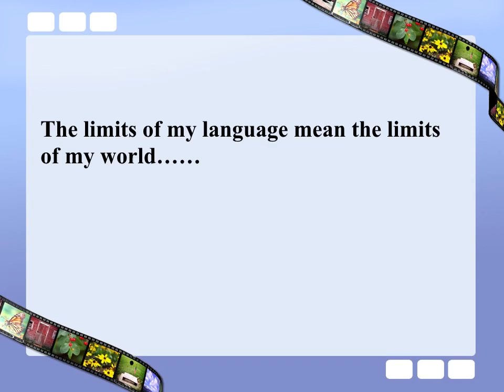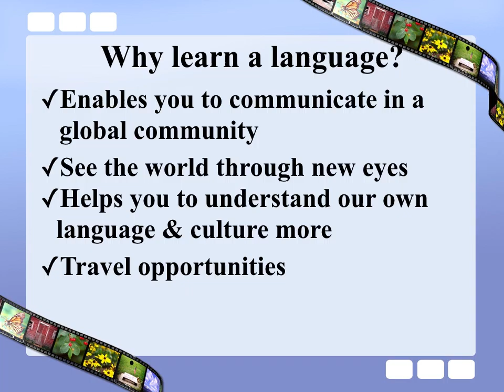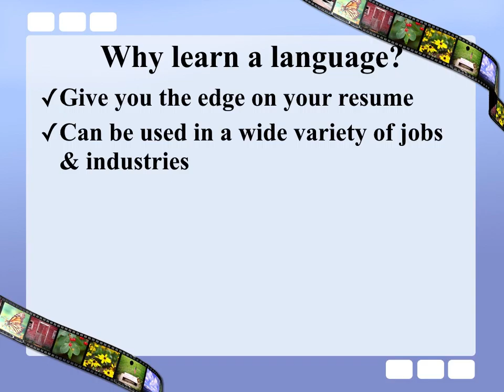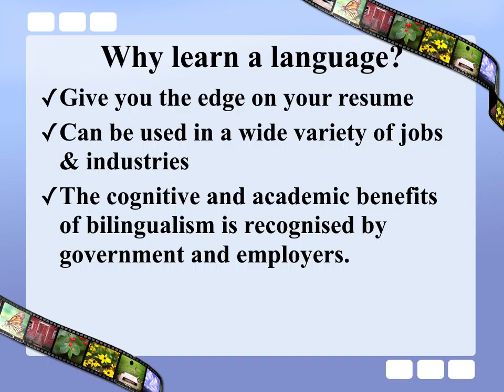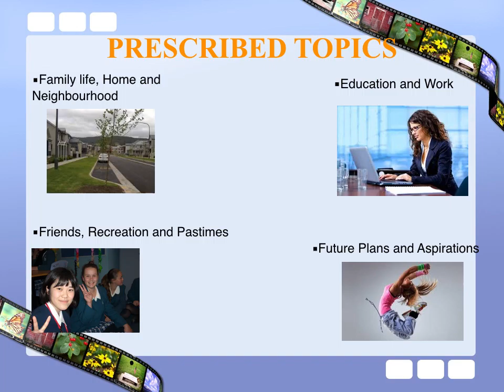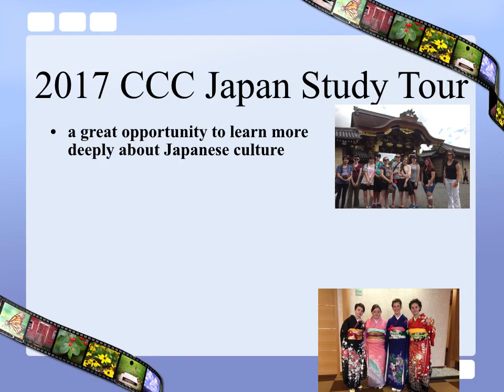Japan Beginners @ Caroline Chisholm College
An overview of the Stage 6 Japanese Beginners course at Caroline Chisholm College